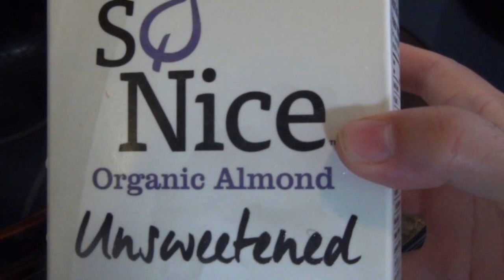Garden Time 田园生活分享--苋菜蛋饼早餐Amaranth pancake breakfast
田园生活分享频道与你一起感受生活的美好。